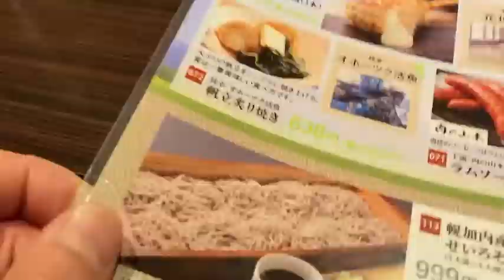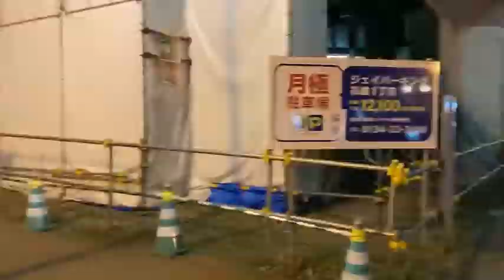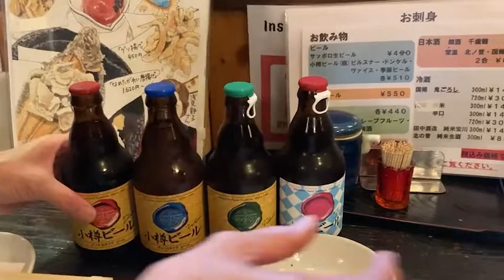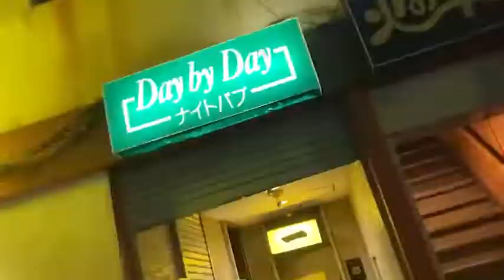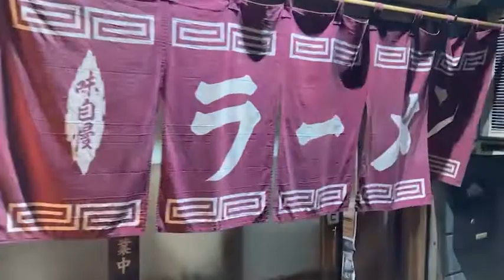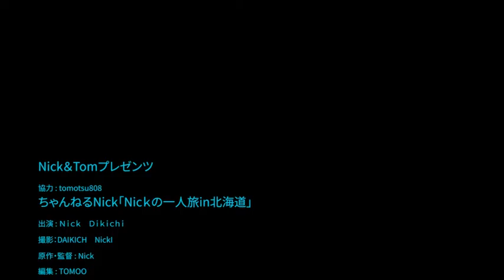Nickの一人旅（北海道・小樽編） -Nick's Solo Trip (Otaru, Hokkaido)-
「Nickちゃんねるはじめました！」Nickの旅行シリーズ「Nickの一人旅！」
初回はなんと「北海道」といきなり遠距離の旅です。初回は小樽編！！
お楽しみくださいまし！
Nick's Travel Series "Nick's Solo Trip! Nick's travel series "Nick's Solo Trip!
The first installment is a long-distance trip to Hokkaido. The first installment is in Otaru!
Otaru Izakaya Ryusuke
Otaru Arashiyama Street